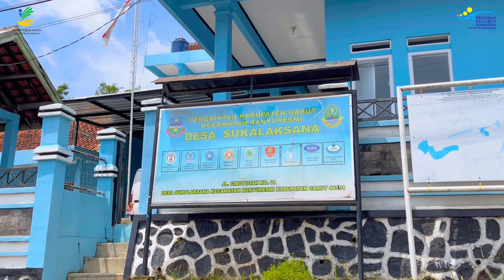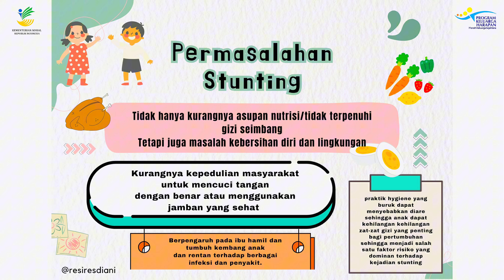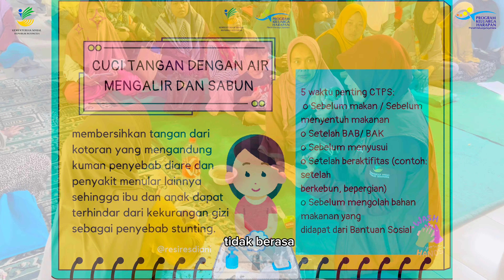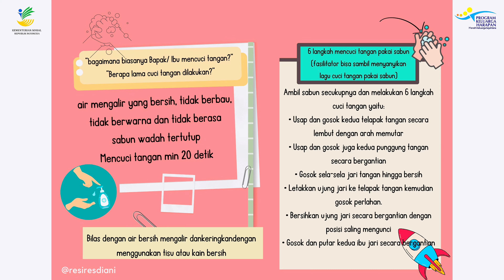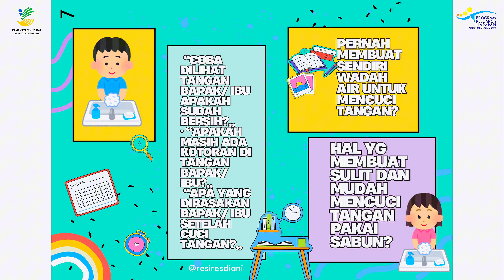Tugas Simulasi Video Pelatihan P2K2 2024 - Sesi 13 Mendukung Praktik Cuci Tangan Pakai Sabun (CTPS)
Modul Pencegahan dan Penanganan Stunting Melalui Kebersihan Diri dan Lingkungan
KPM PKH Desa Sukalaksana

Cuci Tangan Pakai Sabun dengan benar merupakan salah satu cara mencegah stunting yang disebabkan karena diare dan penyakit menular lainnya.